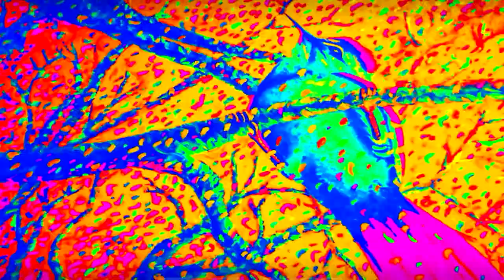Stakeholder - Hummingbird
After all the airs
The pictures in my head i hope never erase
The time still going and
I am increasingly far from here

Sometimes i don´t wanna leave but are just
the life facts that made it
We know we could take more pleasure than we used to
But the fate never want it, i don't blame it

Is my time to fly in backwards than going forward
Searching another way, is the end.. i know

But is the begin for something better
When the end is the begin...

Compuesto y Producido por Juan Sebastián Benítez Rodriguez
Grabación y Masterización por ARO Digital Recordings
Bogotá D.C

Video realizado por ARO Digital Recordings
Pintura de Paula Forero Forero.